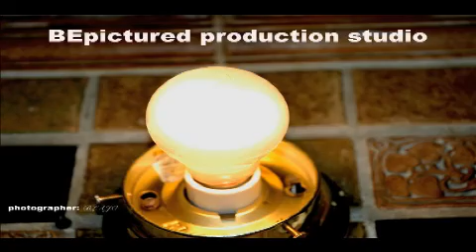"Belly The Movie" Part 1 Nas /Dmx Dre Edition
BELLY follows two temporarily successful crime lords into darkness. Tommy and Sincere both begin to realize that their lives are headed toward a dead end. Sincere begins getting in touch with his African roots and tries to convince his girlfriend Tionne that they should emigrate to the Motherland, while Tommy has a religious awakening and joins the Nation of Islam. Part 1 Nas /Dmx Dre Edition